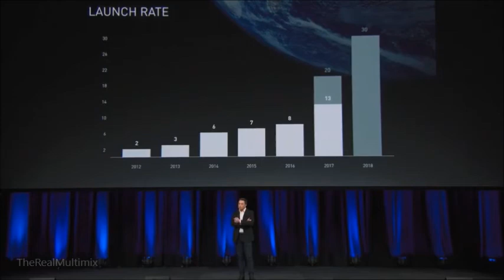2018 SpaceX rocket launch schedual to account for more then half of planned launches worldwide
Excerpt from Sept. 2017 SpaceX presentation by Elon Musk. Elon describes updated launch schedules for 2018.